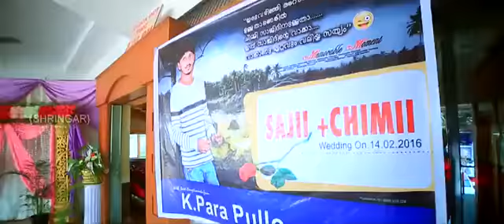Kasaragode uppala wedding saji+chimmi